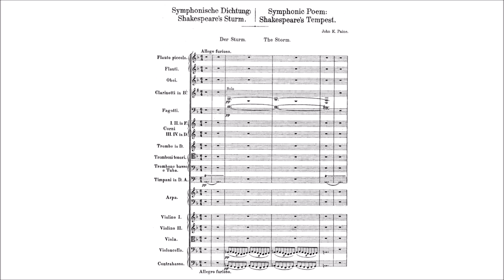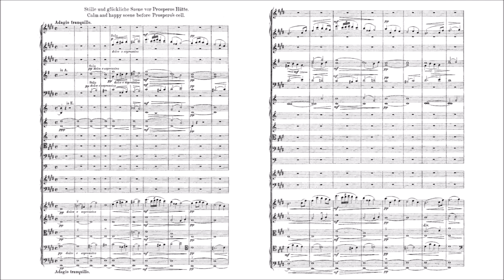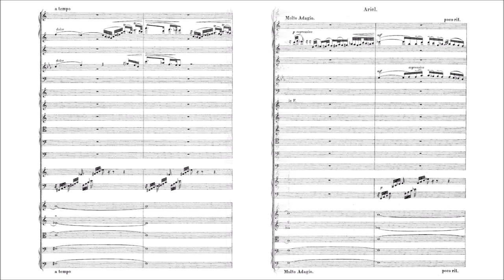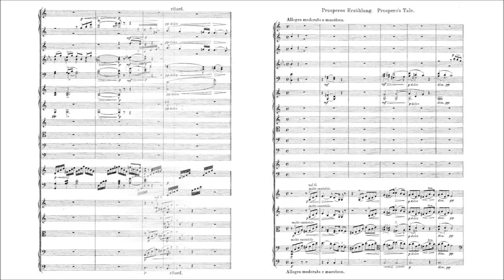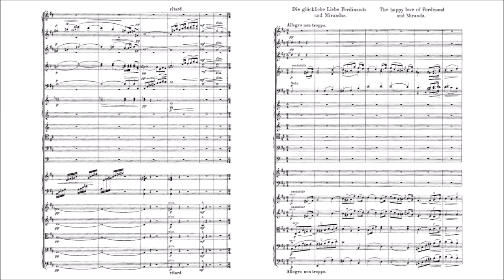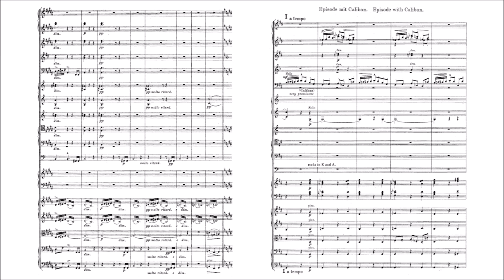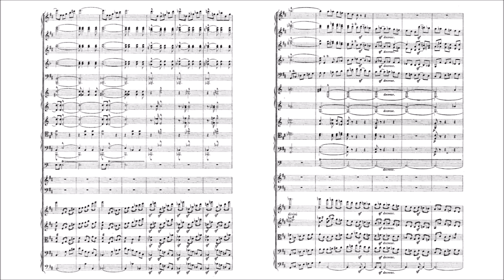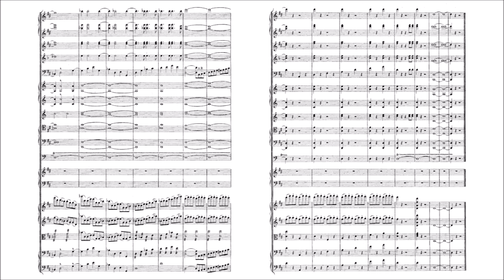John Knowles Paine – The Tempest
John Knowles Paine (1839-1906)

The Tempest, Op.31 (1876, rev. 1883)

I. The Storm [00:00]
II. Calm and Happy Scene before Prospero's cell [03:40]
Ariel [08:33]
III. Prospero's Tale [09:10]
IV. The Happy Love of Ferdinand and Miranda [12:26]
Episode with Caliban [14:53]